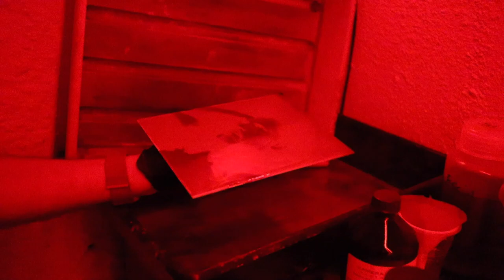Inspired - Borut Peterlin - photographer and wet plate artist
(and how he saved my lens)
► Inspired project (Register for news about the Inspired book)

Chapters:
0:00 First wet plate portrait
2:36 Second wet plate portrait